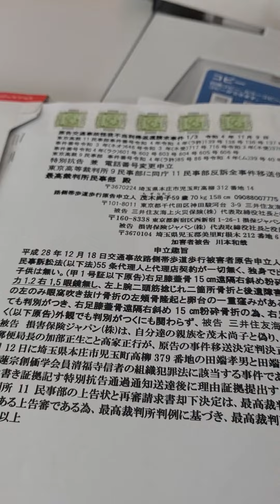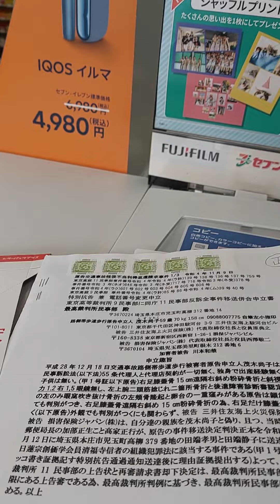最高検察庁総長殿、東京海上日動火災保険元役員井上孝則と川崎希と関野真理子犯罪を追訴する